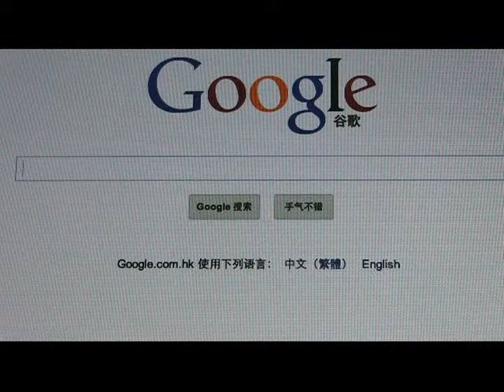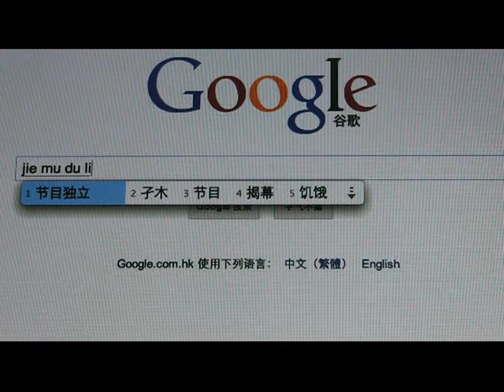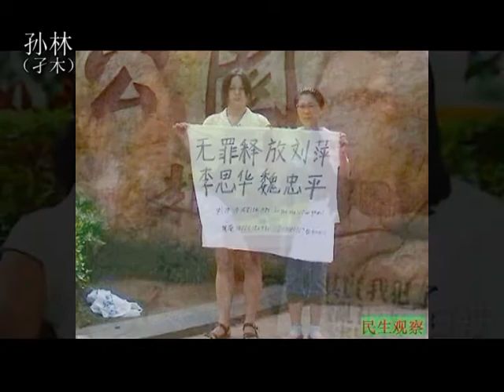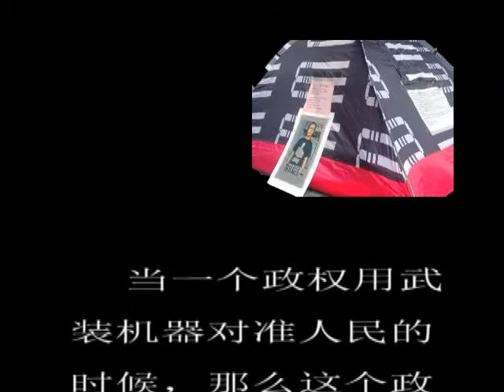孙林(孑木):呼吁释放杨匡！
呼吁当局必须无条件释放杨匡!